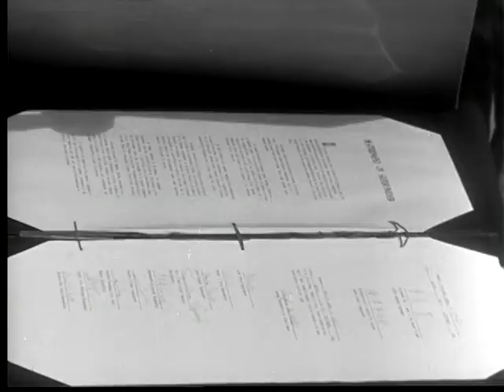Japan's Surrender! (1945)